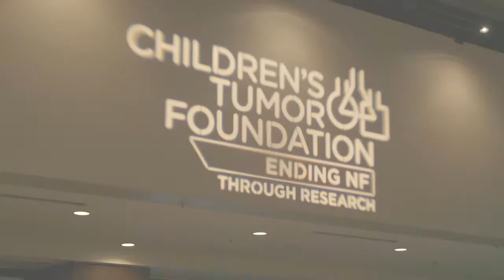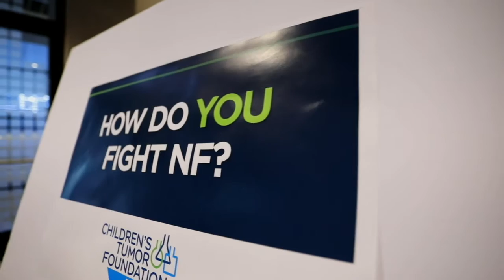The Children's Tumor Foundation Research Program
The Children’s Tumor Foundation (CTF) is one of the leading nonprofit funding sources of neurofibromatosis and schwannomatosis research in the world. Through the implementation of the Foundation’s research initiatives, progress is being made on all fronts and for all types of NF, from discovery studies — understanding the molecular signaling deficits that cause the manifestations of NF — to the growth of preclinical drug screening initiatives and the emergence of a growing number of clinical trials. The Foundation advances research through strategically integrated programs that speed therapies from the lab to the patient.